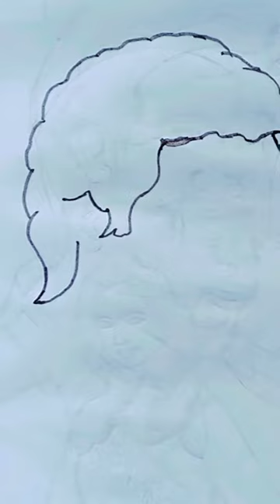Vijay pencil drawing sketch